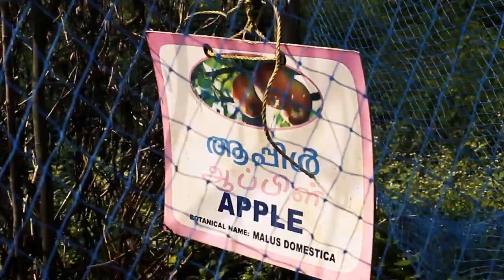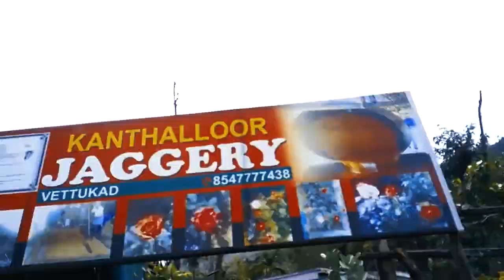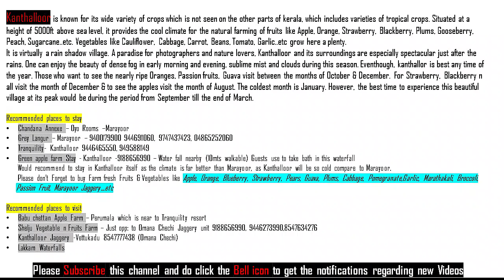Kanthalloor Marayoor Trip | Oct 2019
Kanthalloor is known for its wide variety of crops which is not seen on the other parts of kerala, which includes varieties of tropical crops. Situated at a height of 5000ft above sea level, it provides the cool climate for the natural farming of fruits like Apple, Orange, Strawberry, Blackberry, Plums, Gooseberry, Peach, Sugarcane..etc. Vegetables like Cauliflower, Cabbage, Carrot, Beans, Tomato, Garlic..etc grow here a plenty.
It is virtually a rain shadow village. A paradise for photographers and nature lovers, Kanthalloor and its surroundings are especially spectacular just after the rains. One can enjoy the beauty of dense fog in early morning and evening, sublime mist and clouds during this season. Eventhough, kanthallor is best any time of the year. Those who want to see the nearly ripe Oranges, Passion fruits, Guava visit between the months of October & December.  For Strawberry, Blackberry n all visit the month of December & to see the apples visit the month of August. The coldest month is January. However, the best time to experience this beautiful village at its peak would be during the period from September till the end of March.

Recommended places to stay
Chandana Annexe – Oyo Rooms –Marayoor
Grey Langur – Marayoor – 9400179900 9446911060, 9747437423, 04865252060
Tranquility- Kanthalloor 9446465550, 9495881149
Green apple farm Stay - Kanthalloor -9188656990 – Water fall nearby (10mts walkable) Guests use to take bath in this waterfall
       Would recommend to stay in Kanthalloor itself as the climate is far better than Marayoor, as Kanthalloor will be so cold compare to Marayoor.
       Please don’t Forget to buy Farm fresh Fruits & Vegetables like Apple, Orange, Blueberry, Strawberry, Pears, Guava, Plums, Cabbage, Pomegranate,Garlic, Marathakali, Broccoli,
      Passion Fruit, Marayoor Jaggery…etc

Recommended places to visit
Babu chettan Apple Farm – Perumala which is near to Tranquility resort
Shelju Vegetable n Fruits Farm – Just opp: to Omana Chechi Jaggery unit 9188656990, 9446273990,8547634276
Kanthalloor Jaggery -Vettukadu 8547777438 (Omana Chechi)
Lakkam Waterfalls